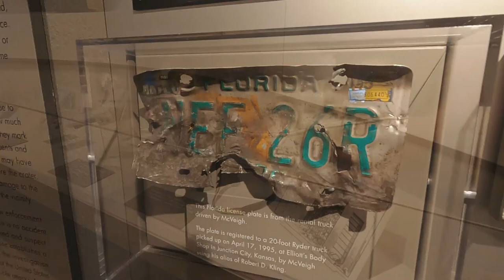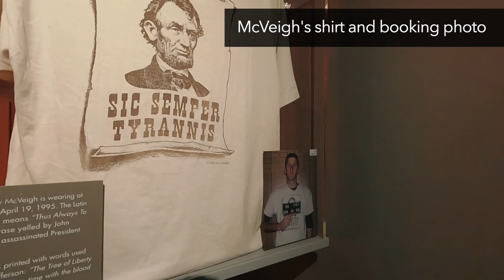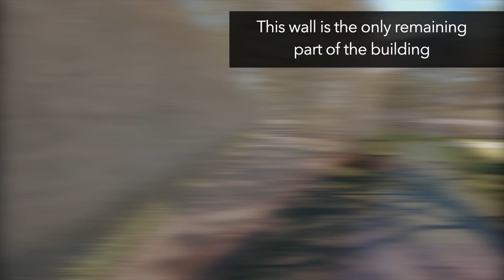Oklahoma City Bombing National Memorial | RV Life - Road Trip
We head to Oklahoma City to visit the Oklahoma City National Memorial. This is one of the many stops on our epic RV road trip from Utah to Texas and back. April 19, 1995 was the deadliest terrorist attack on US soil until the 9/11 attacks. This was a somber experience and I am happy to be able to show my kids and teach them about our history.

In the middle of a big city there wasn't any boondocking so we stayed in a Wal Mart parking lot which worked out well. RV life isn't always glamorous but is always an adventure!